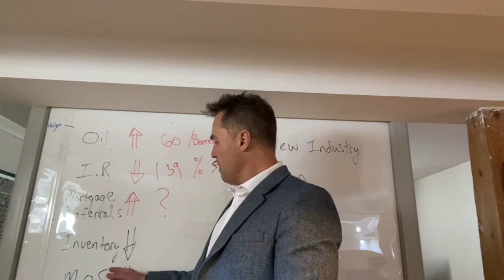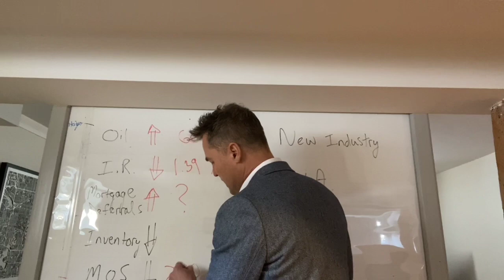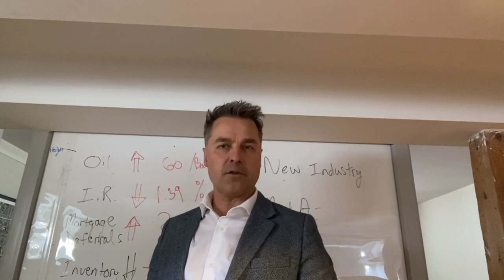Economic Variables Affecting our Residential Market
Taking into consideration economic conditions that can and are affecting Calgary’s  and surrounding areas relating to our Real Estate Market